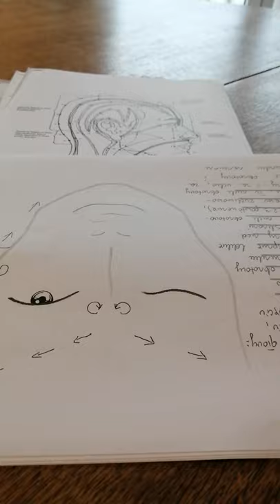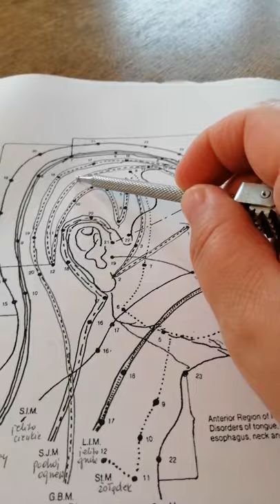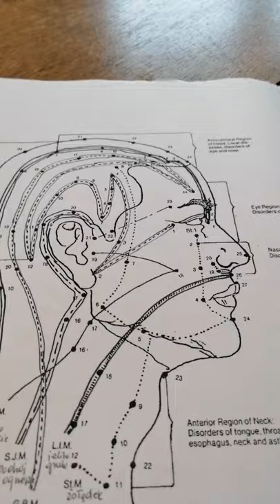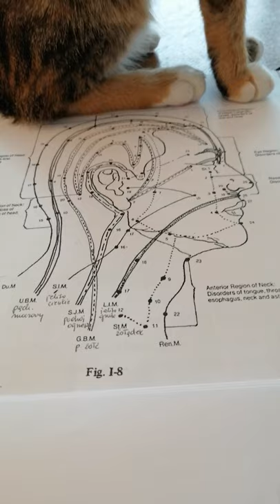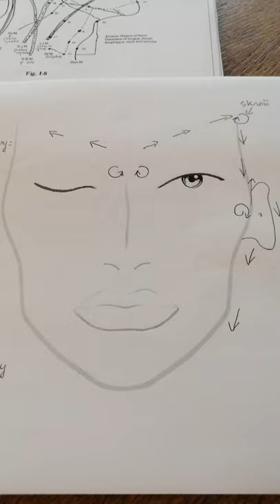Masaż wyprowadzający gorąco z głowy.